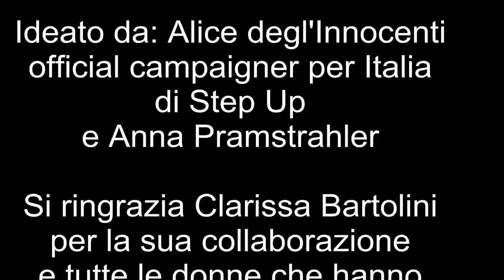D.i.Re LIS - I segni contro la violenza alle donne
D.i.Re è la più grande associazione nazionale che si occupa di violenza contro le donne. È una rete costituita da 80 organizzazioni presenti in 18 regioni che gestiscono centri antiviolenza, case rifugio, sportelli informativi, e organizzano attività di formazione, informazione e sensibilizzazione per prevenire e contrastare la violenza maschile sulle donne.
Il video in LIS (Lingua italiana dei segni) è stato realizzato da D.i.Re nell'ambito della campagna europea Step Up! coordinata da WAVE, Women Against Violence Europe, la rete europea dei centri antiviolenza di cui D.i.Re fa parte, per sostenere l'accesso delle donne e ragazze con disabilità uditiva ai percorsi di fuoriuscita dalla violenza.